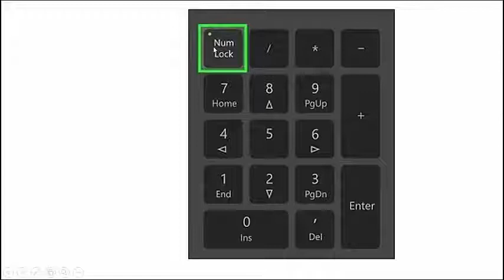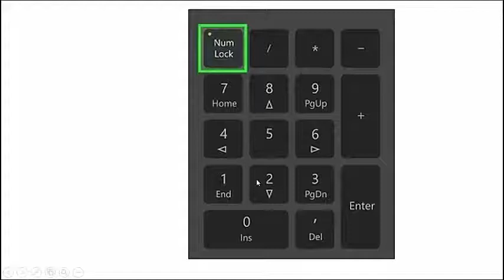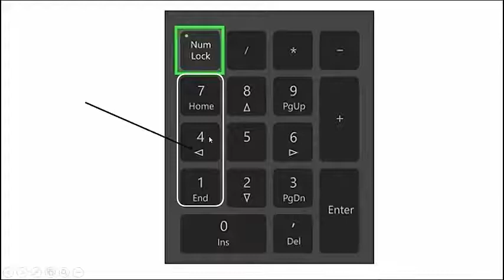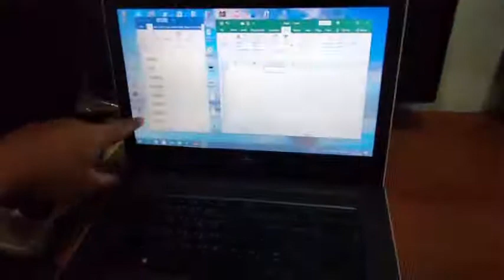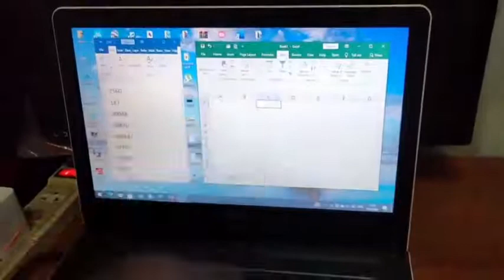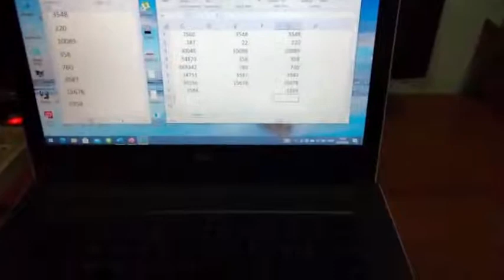ใช้เครื่องคำนวณให้เร็วกว่าใคร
การใช้เครื่องคำนวณบนแป้นพิมพ์ (Keyboard)